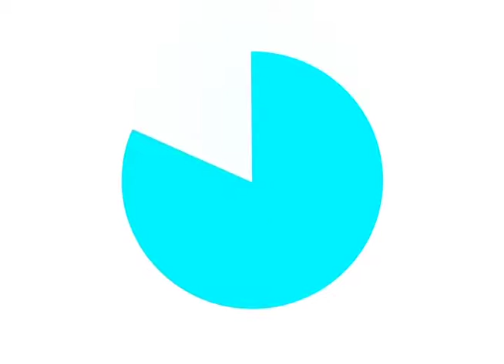SESC comunidade realiza comunicação social no dia 27 de agosto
O evento é aberto a comunidade e começa a partir das 18 horas
Em: 24/08/2016